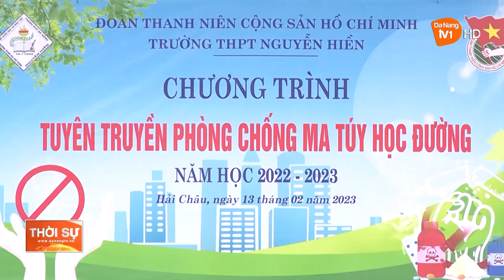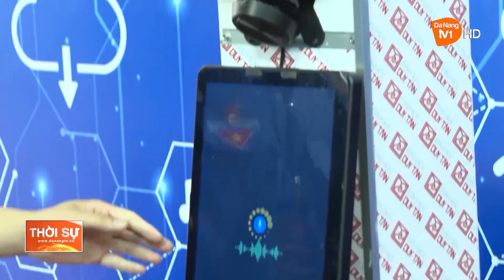NGĂN CHẶN HIỂM HỌA MA TÚY VÀO HỌC ĐƯỜNG